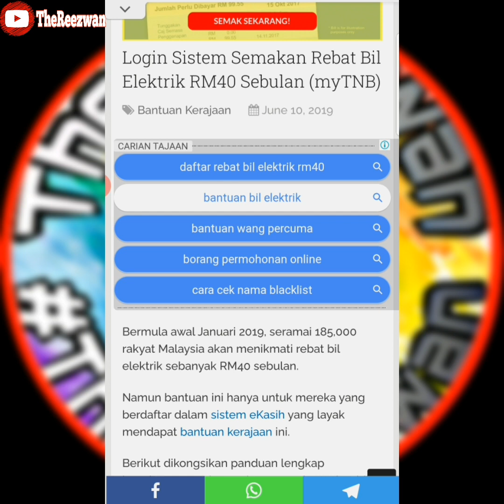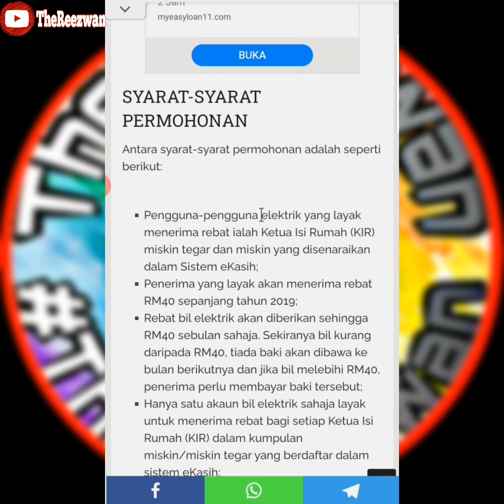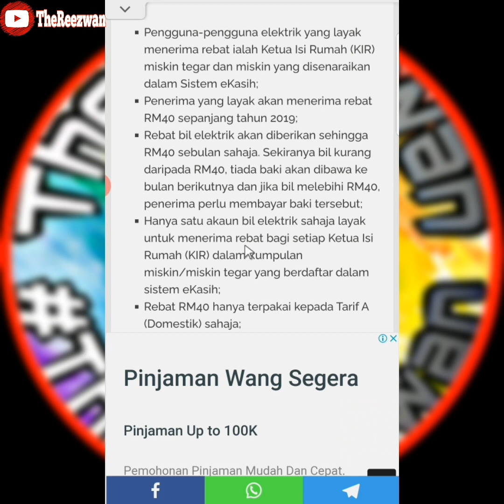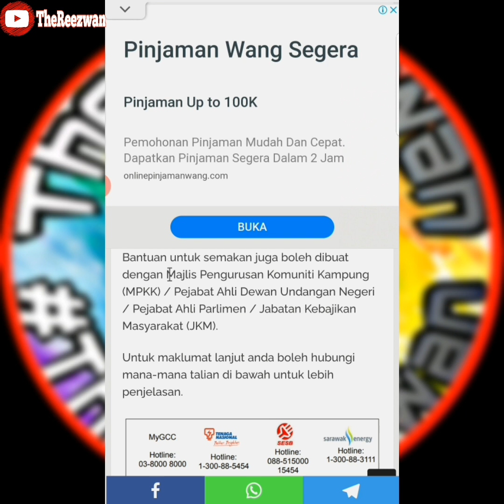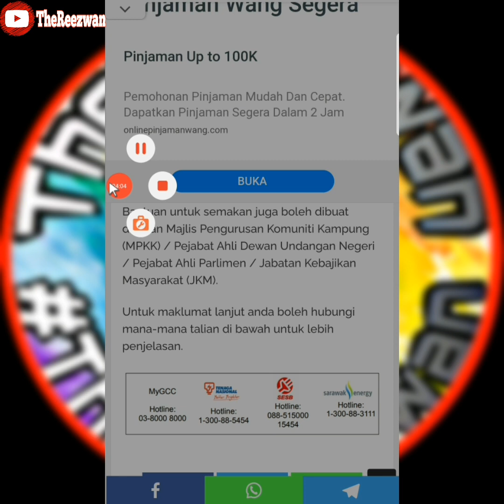Cara Dapatkan Rebat Bil Elektrik RM40 Sebulan | Tenaga Nasional Berhad (TNB)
🗒 Bermula awal Januari 2019, seramai 185,000 rakyat Malaysia akan menikmati rebat bil elektrik sebanyak RM40 sebulan

🗒 Namun bantuan ini hanya untuk mereka yang berdaftar dalam sistem eKasih yang layak mendapat bantuan kerajaan ini

🗒 Namun tidak semua layak memohon. Hanya golongan berikut layak menerima rebat elektrik ini, antaranya:

- Ketua Isi Rumah (KIR) di bawah kategori miskin tegar dan miskin yang tersenarai dan disahkan dalam Sistem eKasih
- Pendapatan isi rumah miskin tegar ialah kurang RM600 sebulan dan miskin kurang RM950 sebulan.
- Pendapatan Isi Rumah adalah berdasarkan Pendapatan Garis Kemiskinan (PGK) per kapita yang dikeluarkan oleh Kementerian Hal Ehwal Ekonomi

🌏 TNB:
15454

🌏 Hotline MyGcc
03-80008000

🌏 Hotline SESB:
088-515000